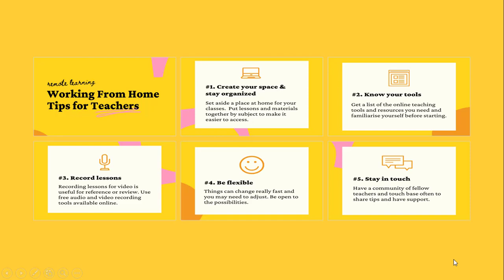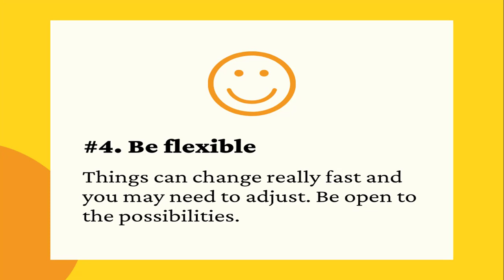Work from Home Tips for Teachers